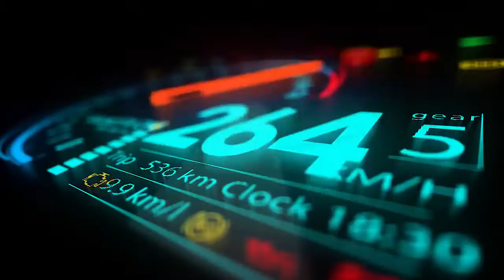Masina cu telecomanda RC pentru copii: masinuta de cascadorii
Cumpara | Masinuta Copii pentru Cascadorii: 8 roti , Dubla Comanda: telecomanda Si Bratara Control prin gesturi. Led-uri, sistem esapament cu Aburi, Rotire 360, face Drifturi, Depaseste Obstacole, scari si daca se rastoarna isi modifica rotile si poate merge pe spate. Ideala pentru interior/exterior.

Descoperiți jucăria ideală pentru orice copil iubitor de acțiune - RC Stunt Racer 2023! Această mașinuță cascadorii este mai mult decât o simplă jucărie pentru copii; este o invitație la aventură și emoție, garantând să fie vedeta în lumea jucăriilor oricărui băiețel. Cu abilități care depășesc orice mașinuță de jucărie obișnuită, RC Stunt Racer 2023 promite să aducă zâmbete și strigăte de bucurie.

În acest videoclip, vom arăta cum RC Stunt Racer 2023, ultima senzație în materie de jucării pentru copii, își ia zborul, execută rotații uimitoare de 360° și 180° și drifturi spectaculoase. Urmăriți cum acest vehicul de mici dimensiuni - 20 cm lungime, 16 cm lățime și 6 cm înălțime - devine mare în inimile copiilor, datorită performanțelor sale excepționale.

Vom explora împreună cum controlul inovator al acestei mașinuțe cascadorii, atât prin telecomanda clasică, cât și prin brățara cu Wi-Fi, oferă o interacțiune dinamică și intuitivă. Părinții în căutare de jucării pentru copii care să stimuleze creativitatea și mișcarea vor descoperi că RC Stunt Racer 2023 este soluția perfectă. Timpul de funcționare de 30 de minute și bateriile durabile asigură că distracția nu se oprește prea curând.

Vedeți cum această mașinuță de jucărie își depășește propriile limite, escaladând scări și navigând peste obstacole cu o agilitate remarcabilă. Este o dovadă că jucăriile pentru copii pot fi nu doar distractive, dar și educative, încurajând copiii să învețe despre fizică și coordonare în timp ce se joacă.

Nu pierdeți demonstrația de capacitatea RC Stunt Racer 2023 de a rula pe ambele fețe și de a se redresa, caracteristici care o transformă în mașinuța de jucărie preferată a oricărui copil. Acesta nu este doar un cadou, este un partener de joacă ce promovează ore de distracție activă și imaginație fără granițe.

Fie că este pentru ziua de naștere, sărbători sau pur și simplu pentru a adăuga o nouă jucărie în colecția copilului tău, RC Stunt Racer 2023 este alegerea ideală. Apasă pe play și fii gata să te alături micului cascador în aventura vieții lui cu mașinuța de jucărie care nu încetează să uimească și să aducă bucurie.